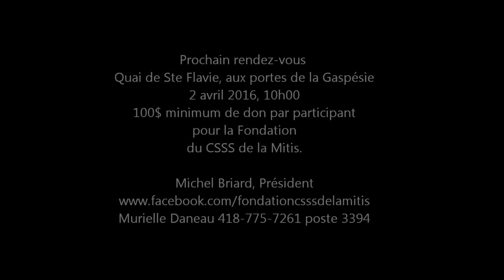Défi Trempette Fondation CSSS Mitis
Défi pour amasser des fonds pour une fondation ayant à coeur le bien être des patients et usagées de l'établissement de la Mitis faisant partie du CISSS du Bas St-Laurent